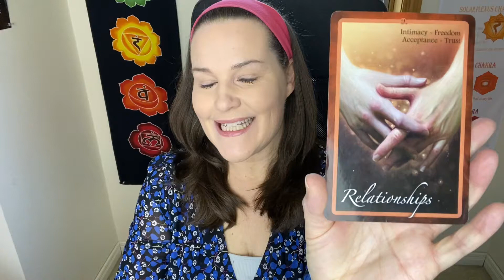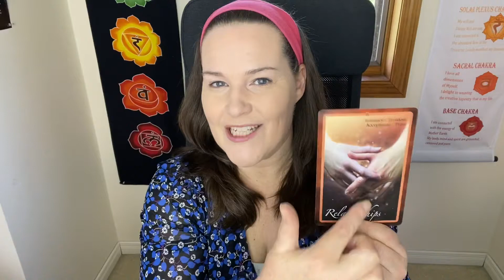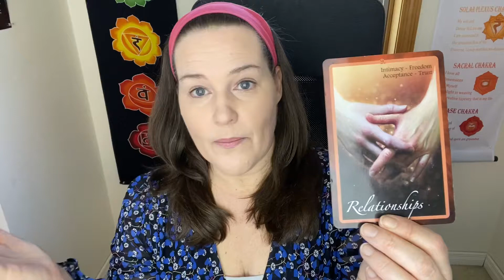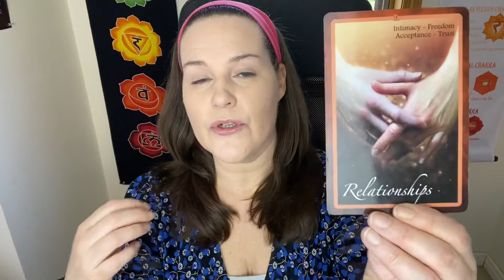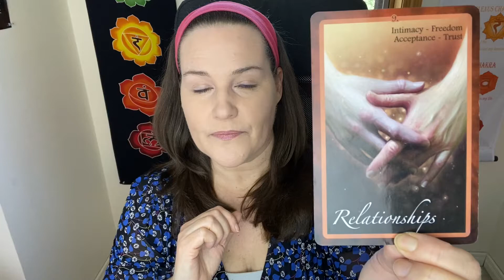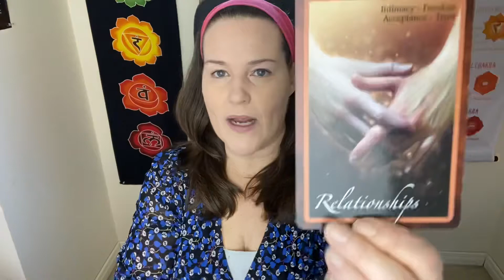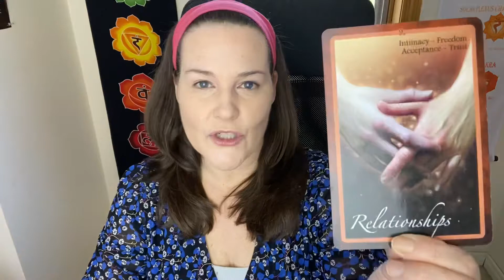Reveal for Chakra Card 1 - Pick A Card Readings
Welcome!

*NEW* M.A.P For Success! - Monthly Action Plan - Printable Download

JOIN my monthly newsletter & be entered for a chance to win a reading with me! WINNER EVERY MONTH!  No spamming. Robinsauthenticwellness.com

Readings are Virtual Live Readings OR sent by email with a link for you.

Tarot Reading ~ $65 (plus tax)

Robin🙏🥰